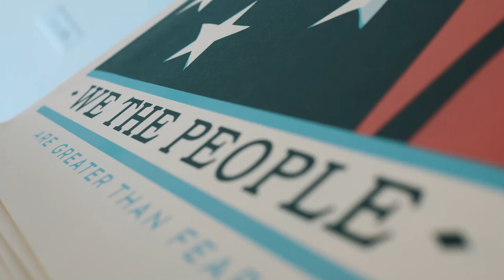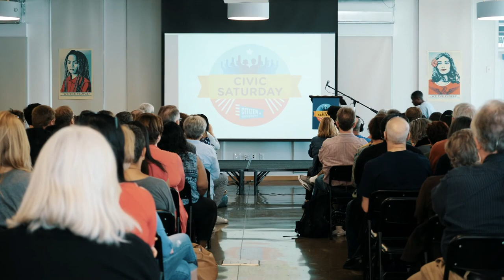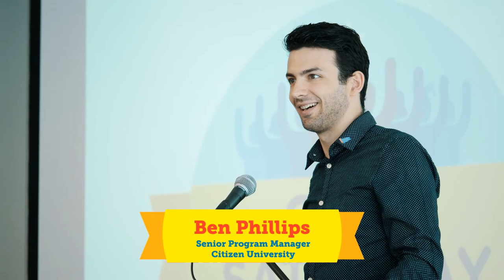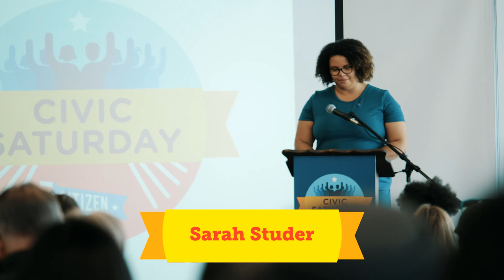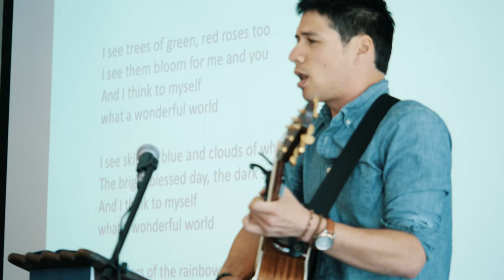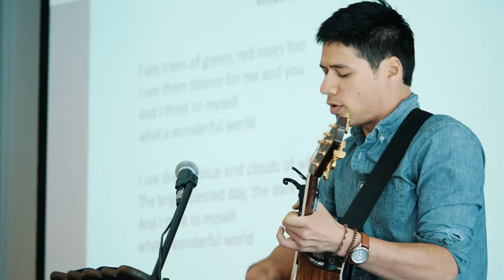Civic Saturday: "Are We Enough?"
Civic Saturday
June 2, 2018
El Centro de la Raza - Seattle, WA

Civic Saturday is a civic analogue to church: a gathering of friends and strangers in a common place to nurture a spirit of shared purpose. But it’s not about church religion or synagogue or mosque religion. It’s about American civic religion—the creed of liberty, equality, and self-government that truly unites us. At Civic Saturday, we gather, we sing, we share readings of American civic scripture, we hear poetry, stories and a civic sermon.